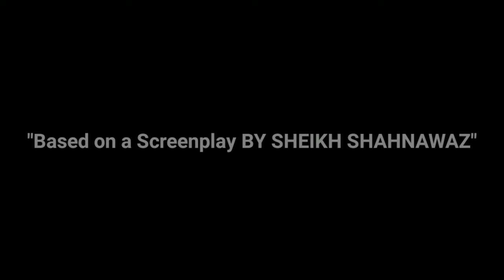WITNESS - Short Film | In Hindi With (English - Subtitle) | Laxman mane